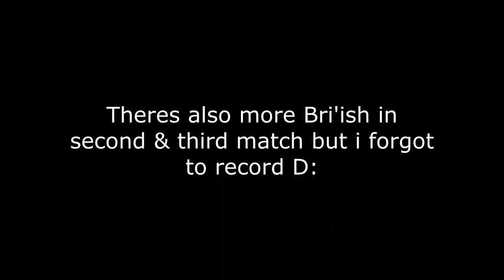Trolling :troll: || Roblox Polybattle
Sup guys, My name is Samudera but you guys can call me "Sam"
I use record that have avalaible in Windows 10
I also use Movavi video editor to edit my video
That's all it, cya. Also stay safe

Artist: Context Sensitive
Album: Crab Game (Original Game Soundtrack)
Released: 2021